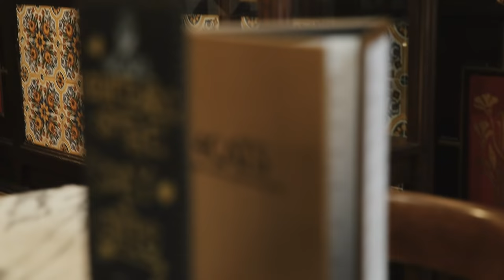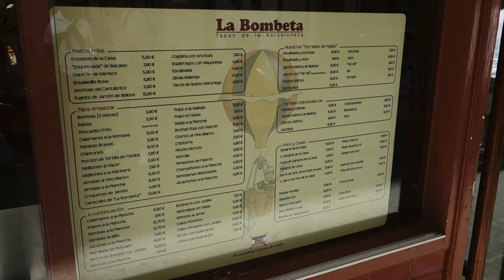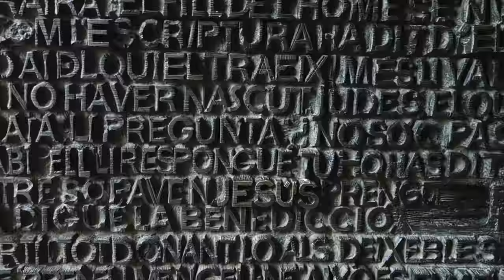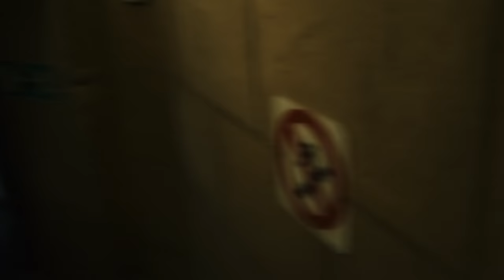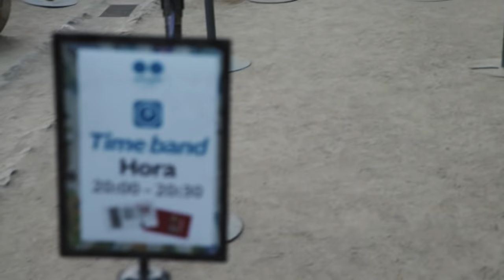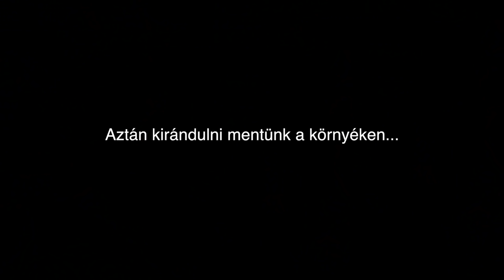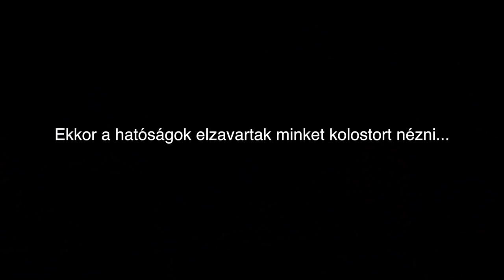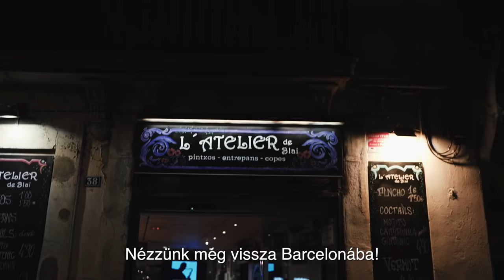A Nagy Katalán Kaland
Végigjártuk Barcelonát, Andorrát, Gironát, Montserratot és megnéztünk egy felrobbanó autót, most itt van egy videóban minden, amit tudni kell, mielőtt utaznál.